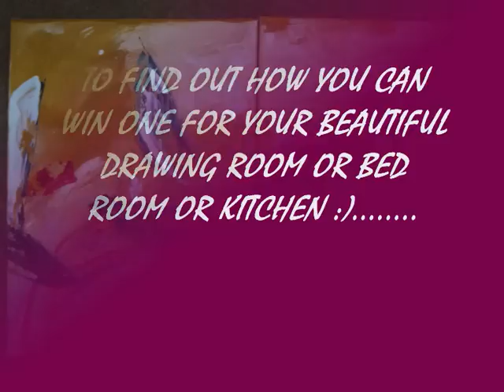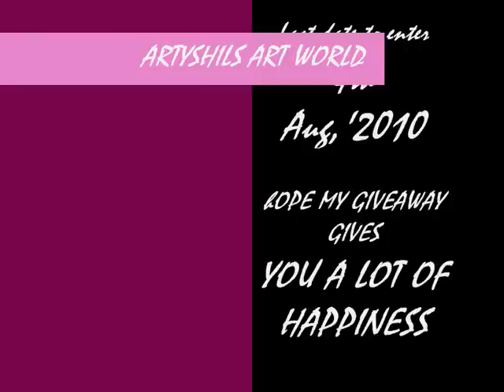Contest to WIN ONE OF MY ARTWORKS....with Artyshils